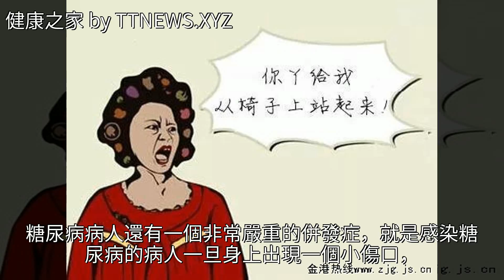得了糖尿病要有心理準備：這4個併發症正在“看著”你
得了糖尿病要有心理準備：這4個併發症正在“看著”你得了糖尿病要有心理準備：這4個併發症正在“看著”你糖尿病 高血壓 冠心病 尿毒症 養生